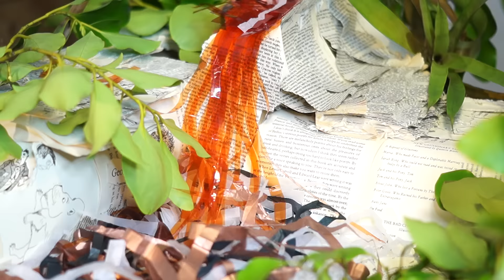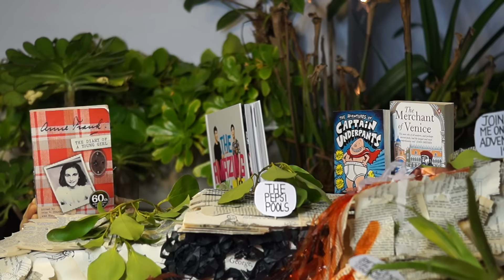A City Secret - South Africa | Bullitain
Created by Ben Wray
So last October I went to South Africa and whilst there we went to a collection of natural pools and waterfalls with a cola sort of colour, let me proceed to tell you about them.
p.s. excuse the memes

EQUIPMENT USED
Camera: Sony A58
Kit Lens: 18-55mm f3.5
Lens: 50mm f1.8
Camera microphone: Rode VideoMic
Editing software: Final Cut Pro X
Editing software for intro and outro: Adobe After Effects

MUSIC
During The Video In Order of Appearance
The 1975 - Settle Down (Young Ruffian Remix)
Doug Maxwell - Getz Me To Brazil
Lucas King - Isolation
Simeon Baker - Roads
Aidan Knight - Dream Team

Bristol 2016